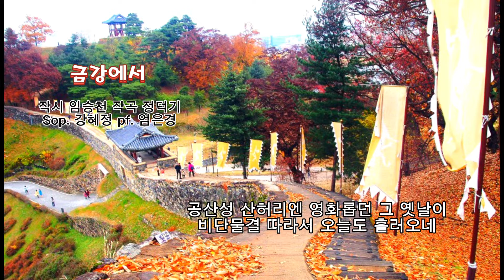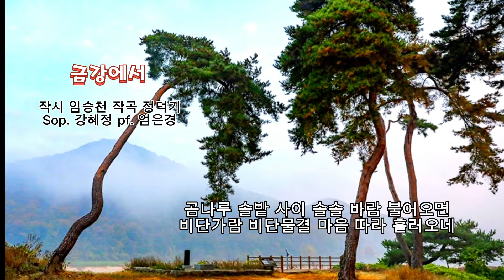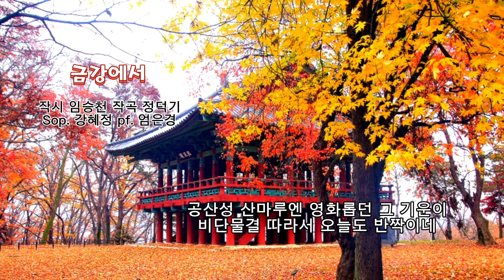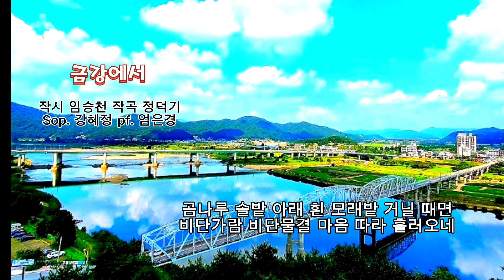■장성현가곡교실 [1665] 금강에서 ♡임승천 작시/정덕기 작곡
[금강에서]
작시 임승천 작곡 정덕기
Sop. 강혜정 pf. 엄은경

산마을 돌고 돌아 흘러오는 비단물결
진달래 붉게 피는 봄 산벚꽃 하얀 여름
공산성 산허리엔 영화롭던 그 옛날이
비단물결 따라서 오늘도 흘러오네
곰나루 솔밭 사이 솔솔 바람 불어오면
비단가람 비단물결 마음 따라 흘러오네

단풍잎 고운 가을 하얀 눈 쌓인 겨울날
공산성 산마루엔 영화롭던 그 기운이
비단물결 따라서 오늘도 반짝이네
곰나루 솔밭 아래 흰 모래밭 거닐 때면
마음 따라 반짝이네